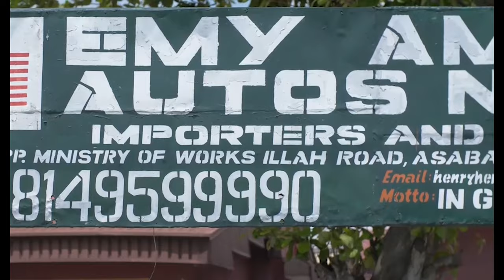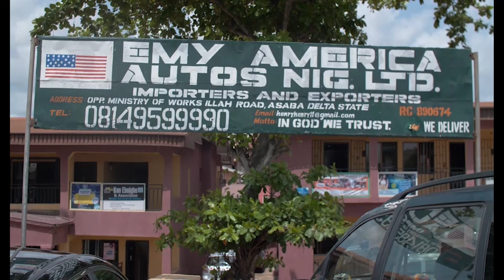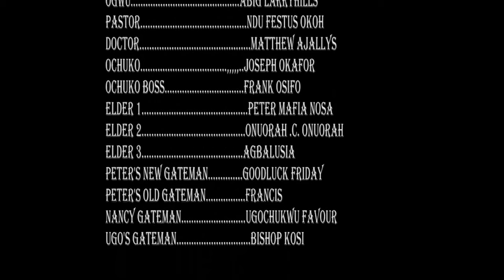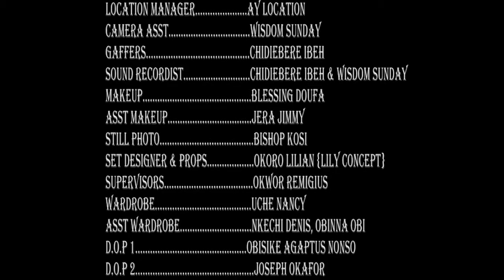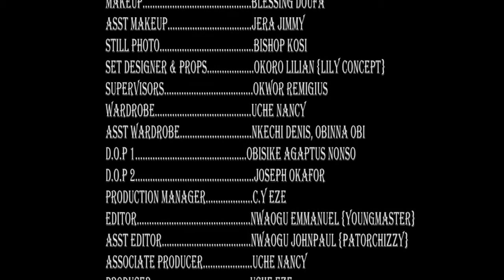BLEEDING HEART - Chinenye Nnebe, Chibuikem Darlington, Ruby Ojiakor 2023 Nigerian Nollywood Movie